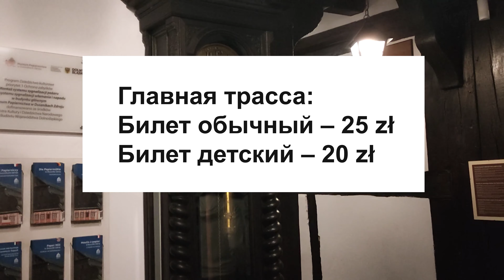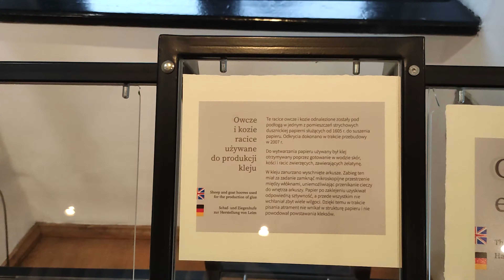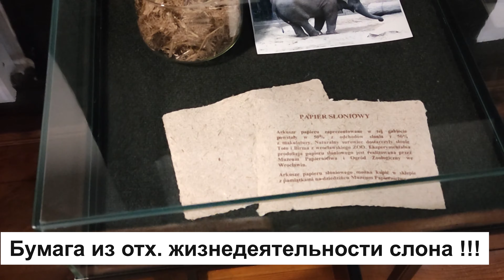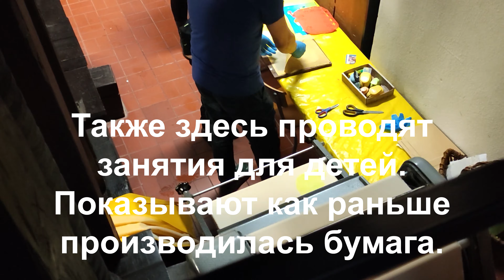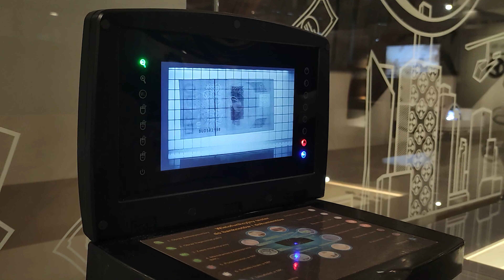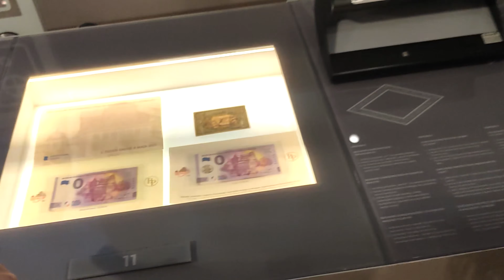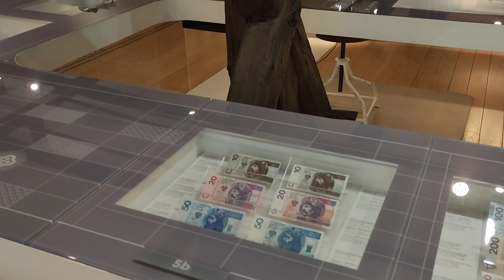Музей бумаги и валюты на западе Польши 💵😎/ Душники-Здруй/ Muzeum Papiernictwa w Dusznikach-Zdroju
Всем привет, сегодня мы расскажем и покажем музей бумаги и валюты в Душниках-Здруй Польша. Экскурсия длится больше 2х часов. Музей находится на западе Польши, возле Клодзко и Кудовы-Здруй. Мы покажем старинные машины для изготовления бумаги, конвертов и из чего делали бумагу. Самый странный экспонат - это бумага из отходов жизнедеятельности слона.
В музее также проводят варштаты(занятия) для детей. Показывают как производилась бумага и ребёнок сам может поучаствовать в таком мини производстве.

Muzeum Papiernictwa w Dusznikach-Zdroju